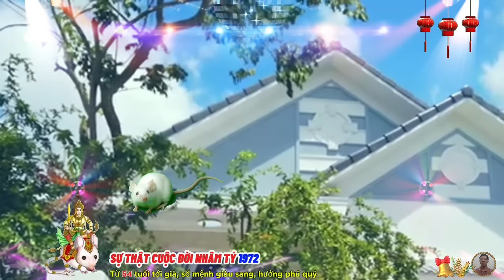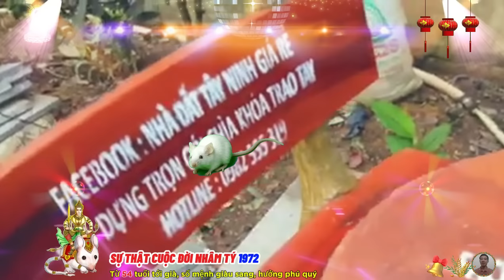☯ Chấn Động Sự Thật cuộc đời NHÂM TÝ 1972 Ý TRỜI Phật Độ HẾT KHỔ ĐỔI ĐỜI CỰC GIÀU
trong mắt mọi người, nam nhâm tý rất cẩn thận và chặt chẽ, chẳng ai có thể lấy đi bất kỳ thứ gì của họ, tuổi nhâm tý rất kín đáo, nếu là những chuyện bí mật, họ sẽ không chia sẻ ra bên ngoài, họ sống giàu tình cảm, yêu thương, quan tâm, chăm lo hết mực cho gia đình của mình.
 dù rất bận với công việc nhưng họ luôn biết cách sắp xếp thời gian để bên cạnh gia đình, tận hưởng không khí ấm áp, hạnh phúc.
 nữ mệnh tuổi nhâm tý giàu cảm xúc, có sự linh hoạt, mềm dẻo trong đối nhân xử thế, giỏi lấy lòng người, dùng sự hài hòa của mình để khiến cho đối phương làm theo điều mình muốn, chứ không cần phải cố gắng gượng ép, dễ được mọi người ủng hộ và đặt lòng tin .
tuy vậy, đôi khi nữ nhâm tý cũng gặp phải những chuyện trái ngang do sự mềm dẻo trong tính cách của mình, có thể bị người khác lợi dụng hoặc làm ơn, mắc oán.
 trong cuộc sống ,nữ mệnh tuổi nhâm tý thường giỏi giang, thích thời trang và rất dễ gần, đây là dạng chuột luôn tiến bộ, hướng tới thành công và rất thân tình, họ sẽ cố gắng khám phá mọi thứ và tìm ra giá trị sử dụng của hầu hết những thứ mà họ gặp được.